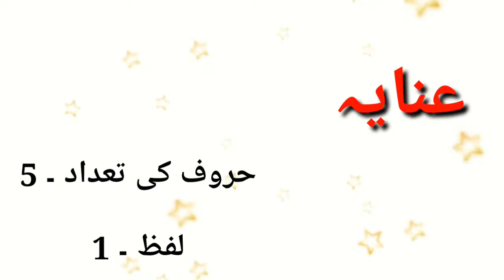Anaya Name Meaning In Urdu (Girl Name عنایہ) | Unique girl names with meaning| Modern baby girl name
Anaya Name Meaning In Urdu (Girl Name عنایہ)
Unique girl names with meaning
Modern baby girl names
anaya naam ka matlab kya hai,anaya name meaning in urdu hindi, rare girl name, trending girl name anaya,